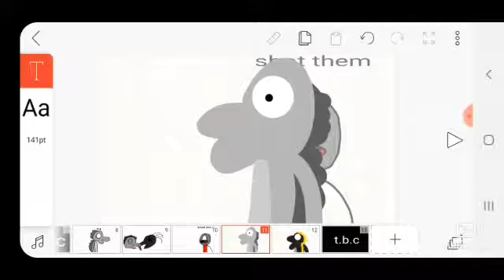Indoraptor x indominus rex part 2